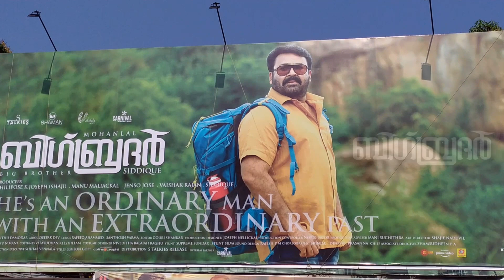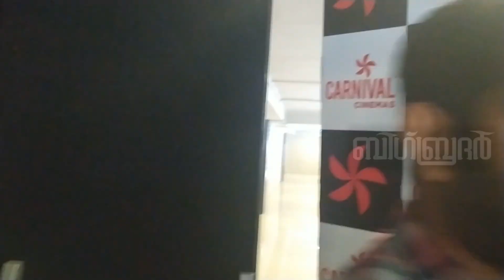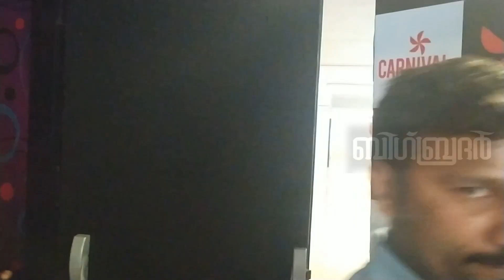Big Brother | Mohanlal | First day theatre response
Big Brother: Watch this review of Malayalam-language action thriller film Big_Brother, Written & Directed by Siddique, Starring Mohanlal, Arbaaz Khan, Anoop Menon & Honey Rose in lead roles, Music Composed by Deepak Dev, Produced by S Talkies, Shaman International and Vaishaka Cynyma, in association with Carnival Movie Network.